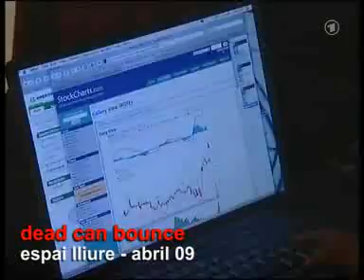'Dead Cat Bounce, un espectacle sobre la borsa' (Espai Lliure,21/4 al 8/5)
Avui no actuarem pels vostres diners. Avui jugarem amb els vostres diners.
Una peça sobre els diners, la circulació monetària internacional, el poder, les companyies, lespeculació, la cobdícia i la por. A cada representació sinverteixen els diners de taquilla a la Borsa de Nova York per via electrònica (a lhora europea de lespectacle és lhora dels tractes a Wall Street)